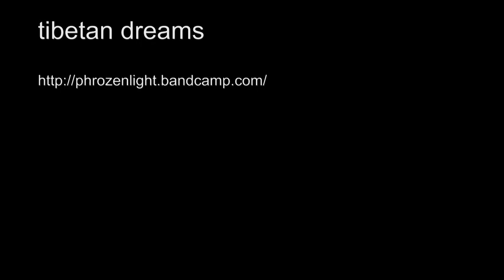phrozenlight - tibetan dreams